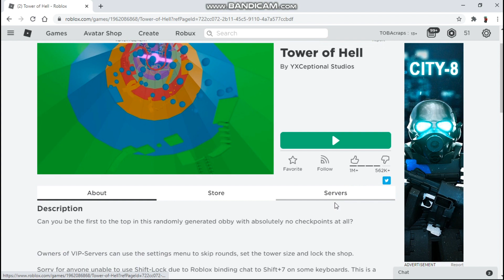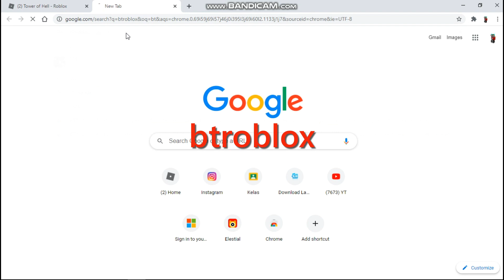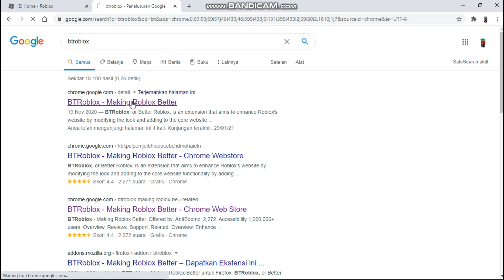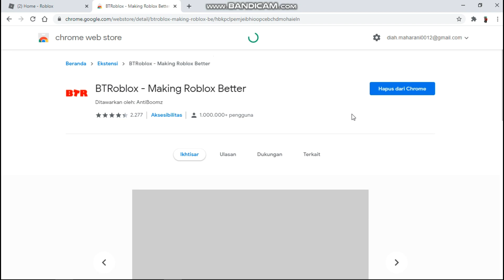Cara mencari server sepi di ROBLOX!!!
Ok guys di vidio kali ini saya akan memberitahu cara mencari server sepi di roblox,semoga kalian suka ya guys ^_^